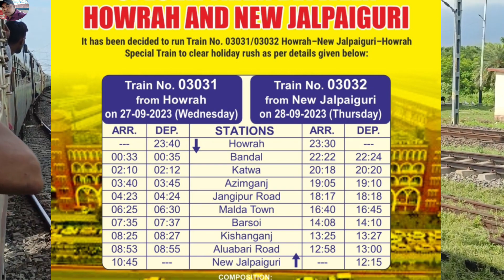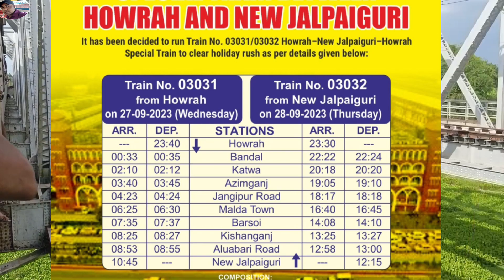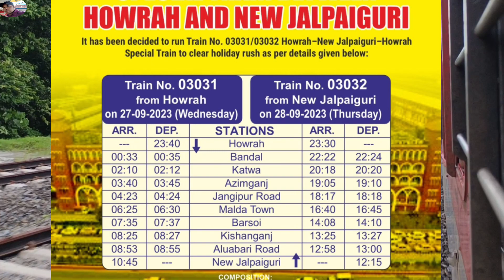Howrah New Jalpaiguri Special Train | Full Information